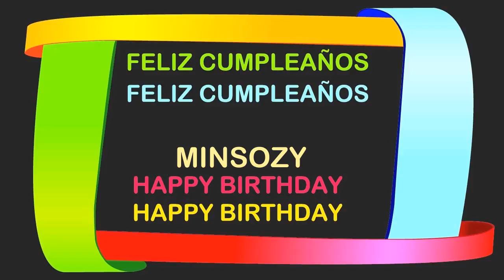Minsozy Birthday Postcards & Postales